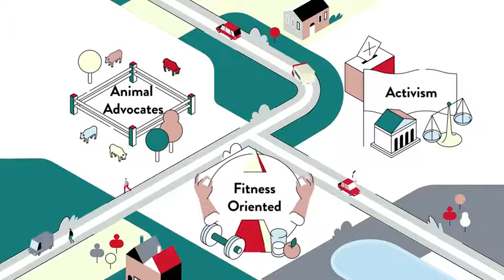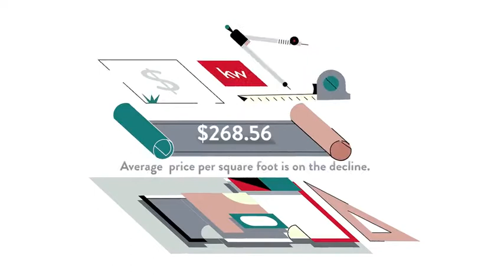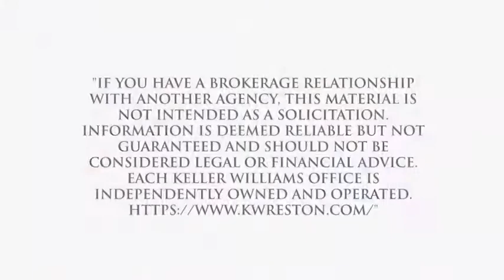Cost of Living for Birchwood City/ Clearview, Oxon Hill, MD, US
Cost of Living for Birchwood City/ Clearview, Oxon Hill,  MD,  US Video Real Estate Market Update.  Presented by Twenty-Three Homes with Glenn and Gift.
Gift Thongpia,
Glenn Hughes,